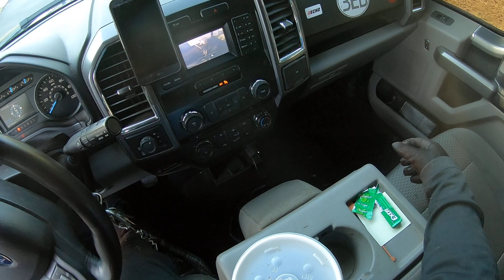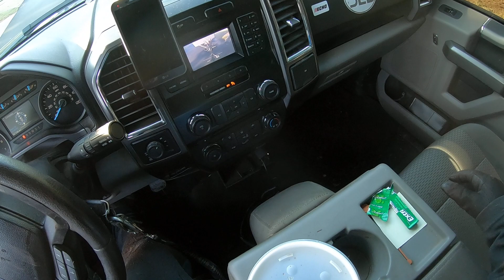TRAILOR CAME OFF HITCH